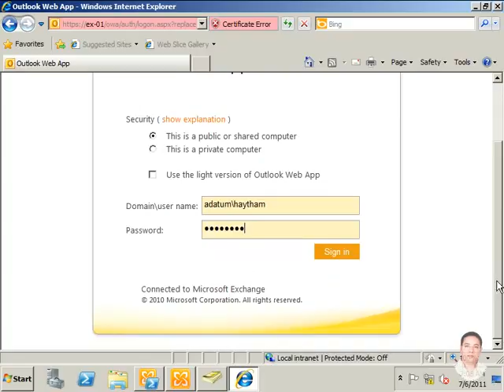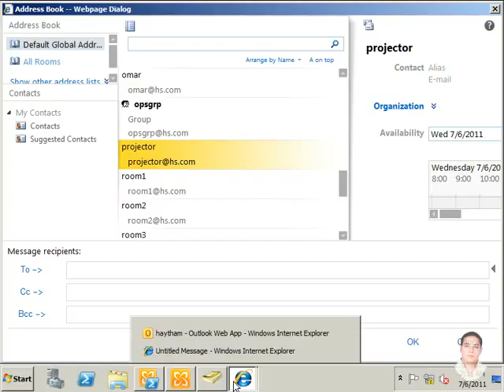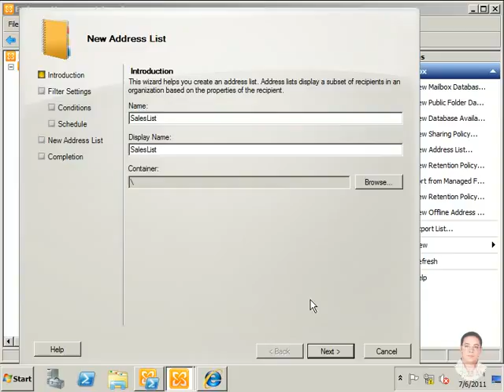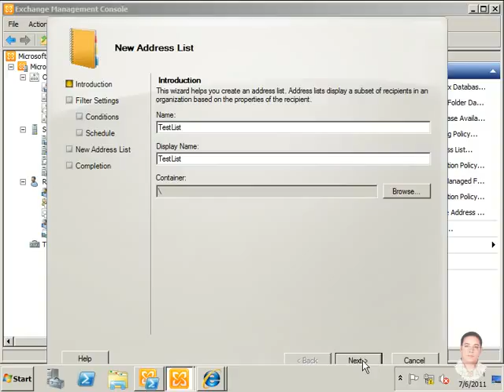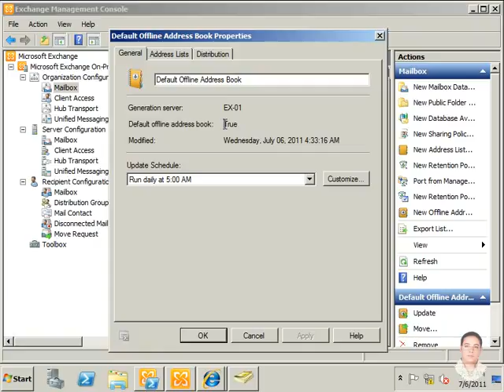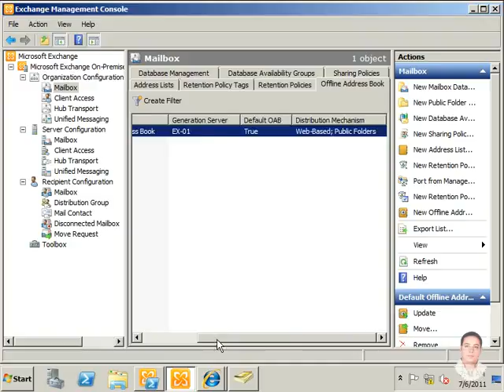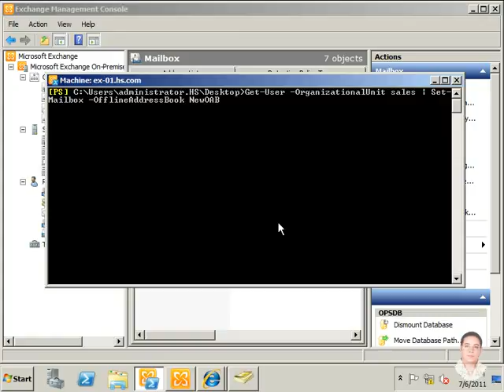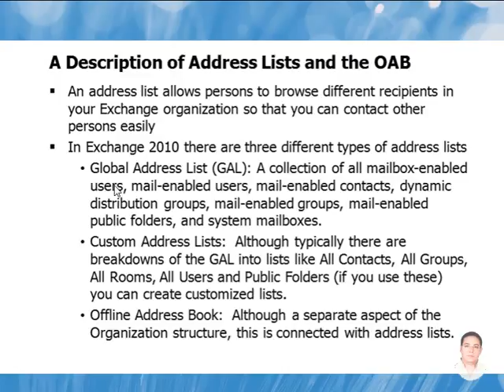08 Microsoft Exchange Server 2010 Address lists & Offline Address Book-ExS2010